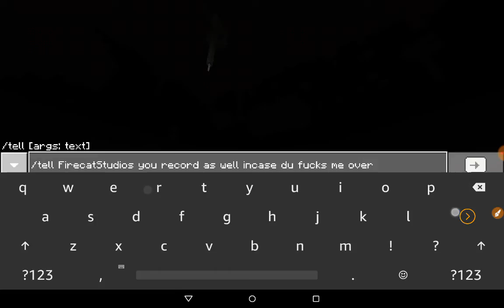CHPE REACH AND KILL AURA HACKER CAUGHT ON VIDEO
Kill aura and reach hacks